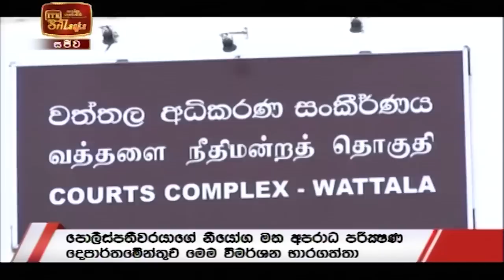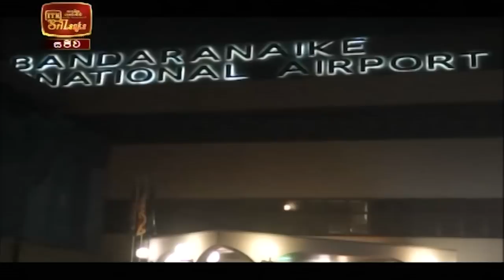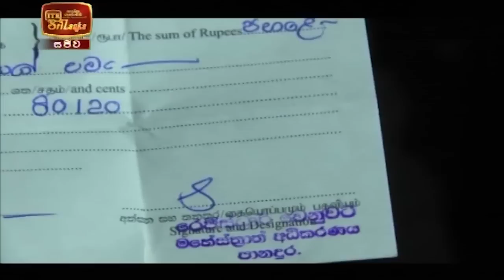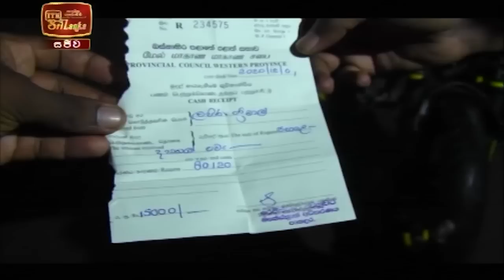ITN News 2020-12-05 | 12.00 PM